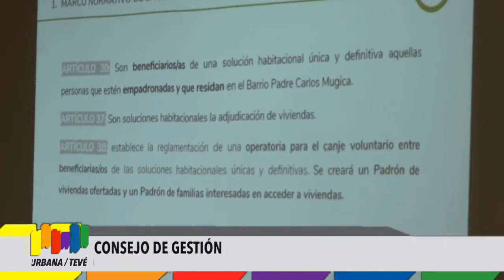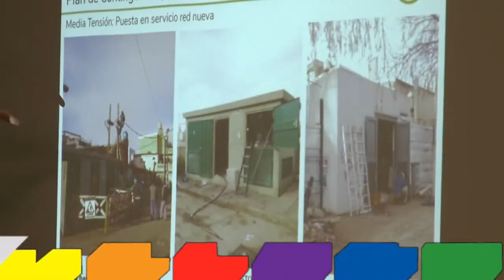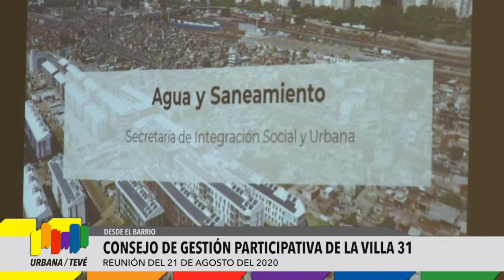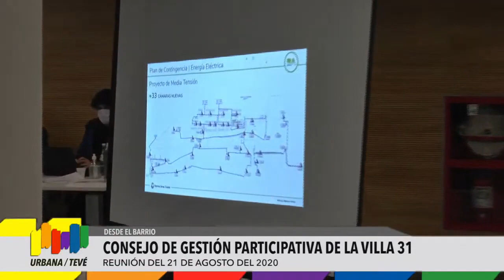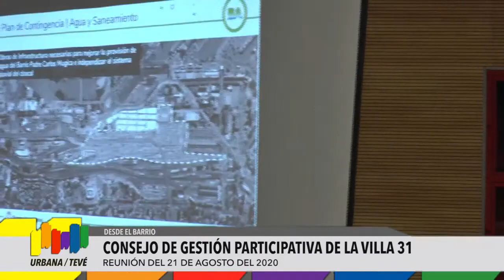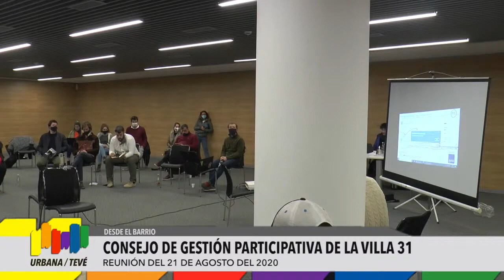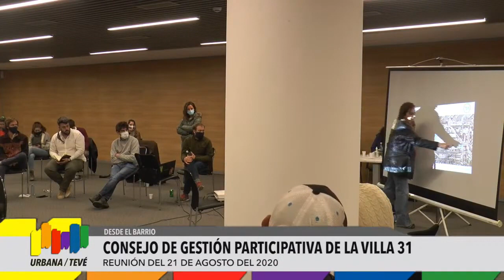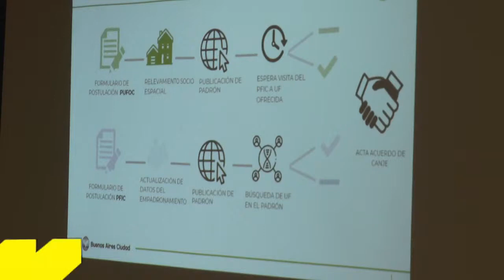Reunión del CGP de la Villa 31 - 21-08-2020 - Urbana Teve